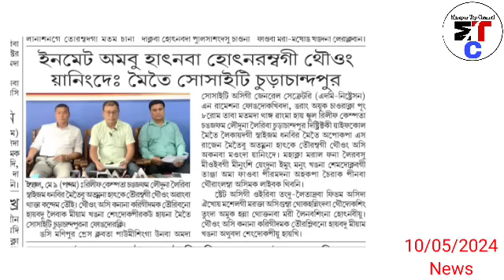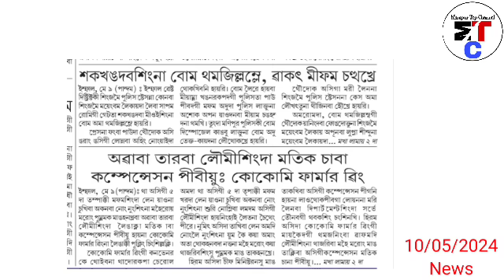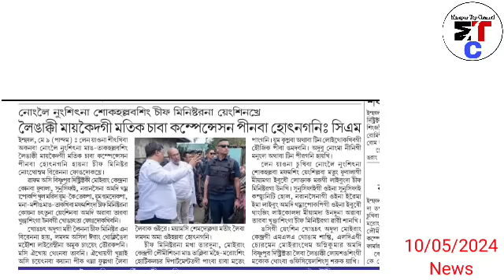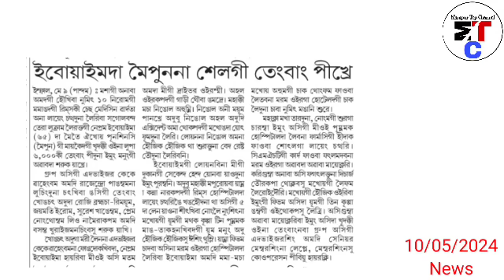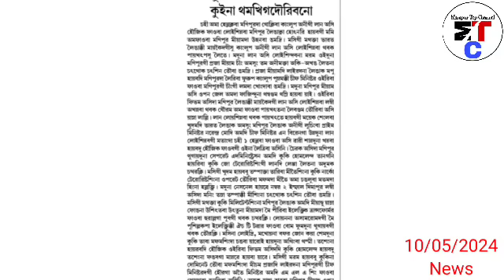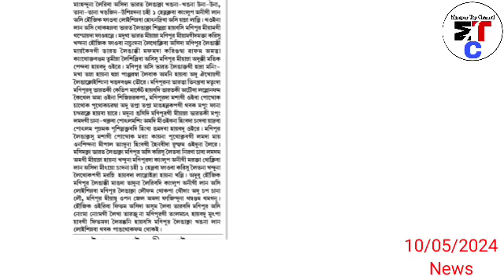10thMay.Ayuk-Kuki na dominate touba maphamsingda CM yaona, Minister, MLA phaoba khongdaba ngamdri